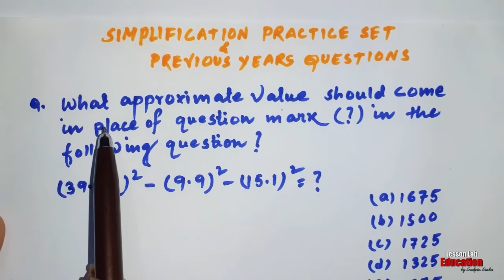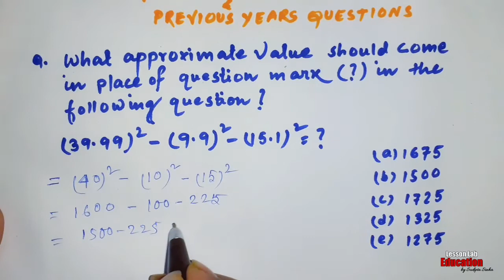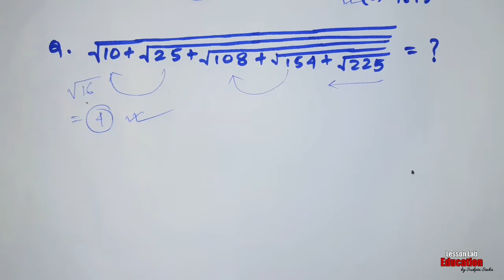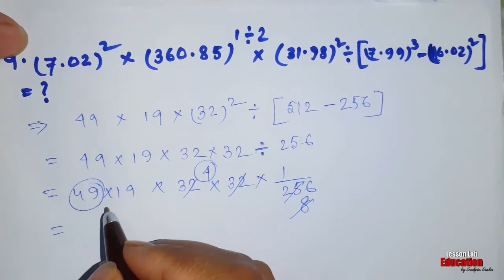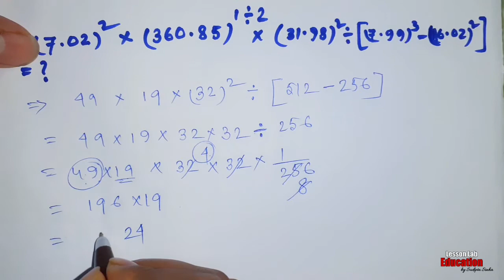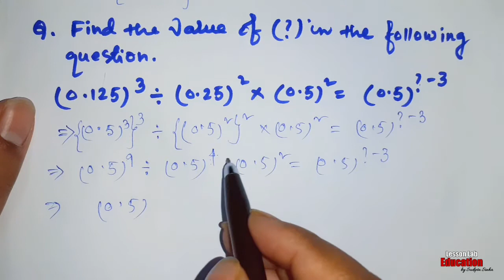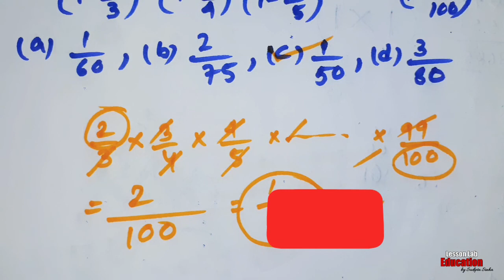Simplification | Most Important Questions-Answers from Previous Years exams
Hi,
Here we have discussed about most important questions from Simplification which were asked previously in various exams. All these questions are very important and all questions are ready to clear your concept.

(For WBCS, WBPSC, WBPSI, SSC, RAILWAY, IBPS, SBI, Other Govt. Exams)

Next part will come soon with all love & regards.
Prepare hard & take care of yourself.

Non perfect Cube Root Trick